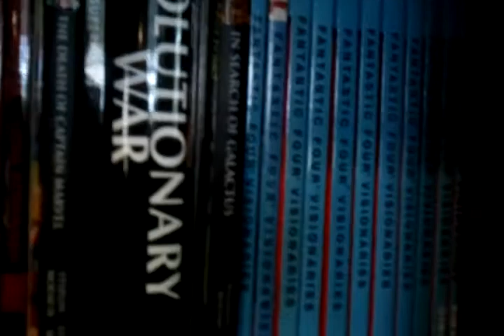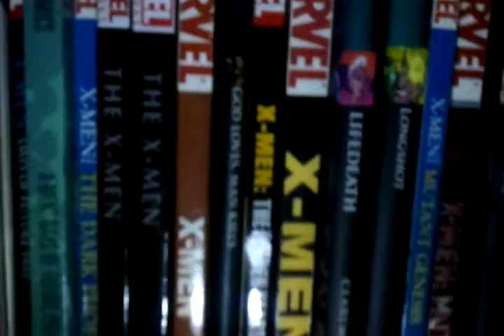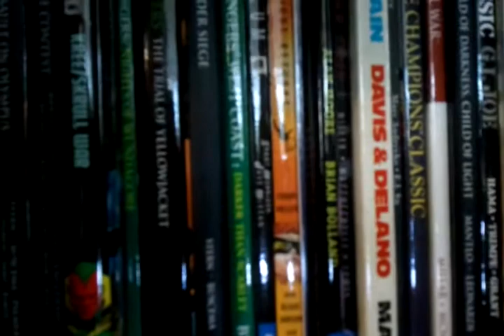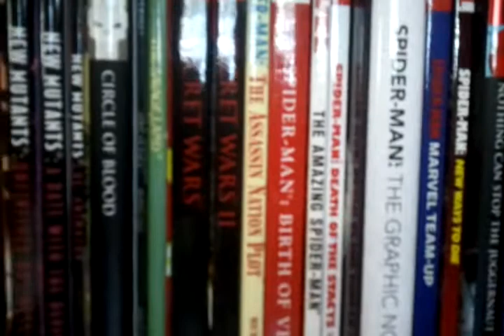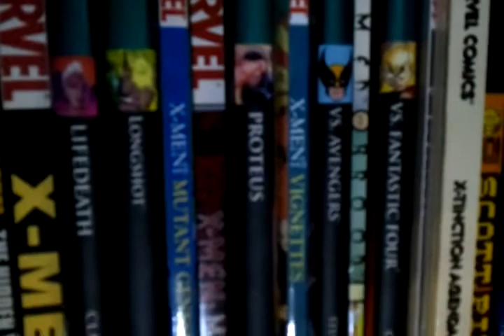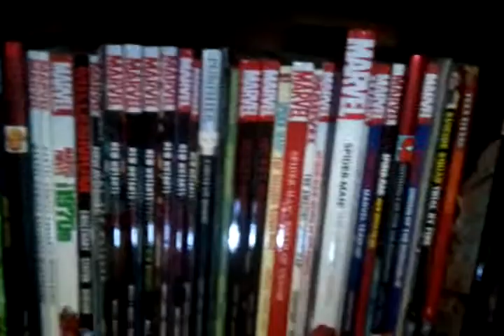Melf's Comic Graphic Novel & TPB Collection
Something a little different! Forgive the poor cell phone quality. I just wanted to share what is another favorite pastime of mine: comic books! I like graphic novels and trade paperbacks because they're much easier to manage and just look so cool on the shelf. I mostly collect stuff from between 1975 and 1995, which is the era where I did most of my heavy collecting.